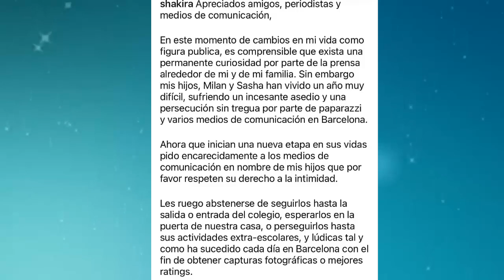Shakira Guarda un SECRETO OCULTO sobre PIQUE de Milan y Shasa